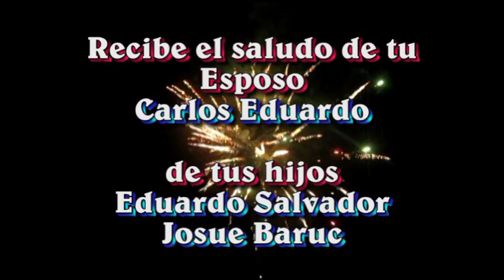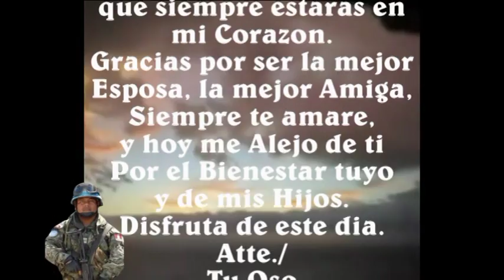Carloshernandezpisco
serenata a Giovana Vela de Ronceros